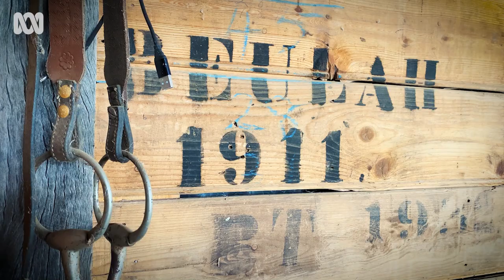'Squatter' Coffey clocks off after 50 years as a Mallee grain handler 🌾🐴🤠| ABC Australia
Len 'Squatter' Coffey is a bit of a legend around the Mallee — in the North Western part of Victoria, Australia — and has even been immortalised on his own silo, depicted in a mural with his beloved horse Morton. Squatter is joined by his 'mates', Boots, Butch and 12 other horses, on a 100-acre property, in the Victorian Mallee town of Beulah, where 'Squatter' shares his love of horses by taking people on bush trail rides. Squatter has worked at every silo in Victoria's north west, in more than 50 years on the job, shifting countless tonnes of golden Mallee grain. He says retirement will give him more time to take people on horseback adventures around the Mallee and working on his farm.